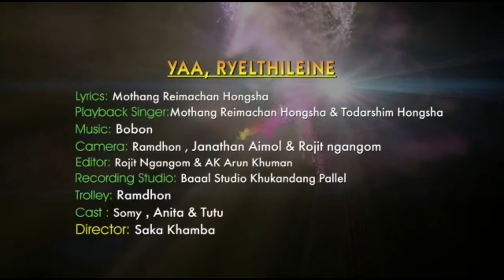Yaa Ryelthileine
Yaa Ryelthileine official music video from the album " Chaan Arei Roiroi " ( Life is beautiful ) . Courtesy of the Producer: Simon Hongsha Film Production